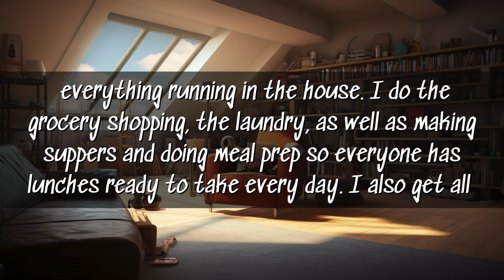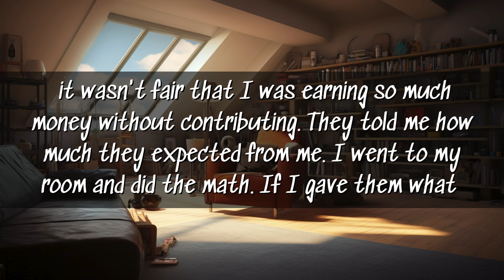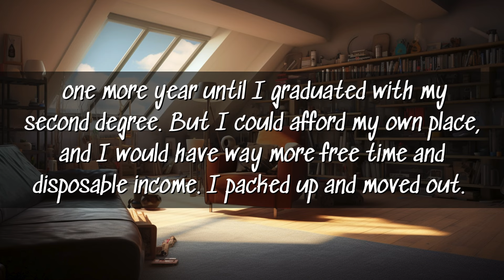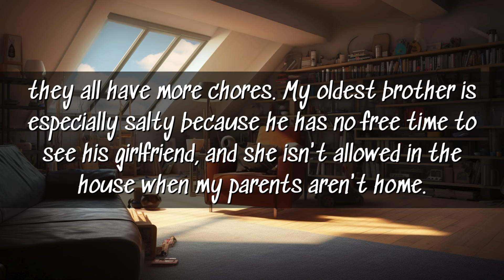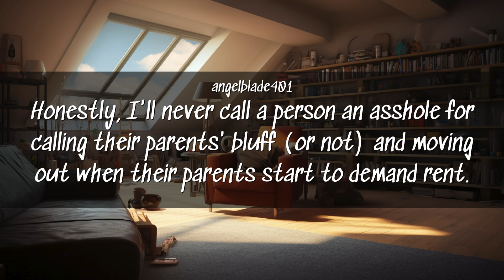AITA for moving out when my parents asked me to pay rent?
Reddit AITAH Story: OP is 23-year-old and living at home while he attends university.  He and his four brothers each have chores around the house and OP works part time.  He has saved enough money to purchase a Ps5 which he isn't sharing with his brothers. His brother complains to the parents that it isn't fair that OP has money to buy stuff but doesn't share.  Parents tell OP that he needs to contribute more to the family by paying rent. OP does the math and finds that it would be better to move out and find his own place, which he does. And has more freedom, time, and space.

Chapters
0:00 Story
3:42 Comments
4:58 Thanks